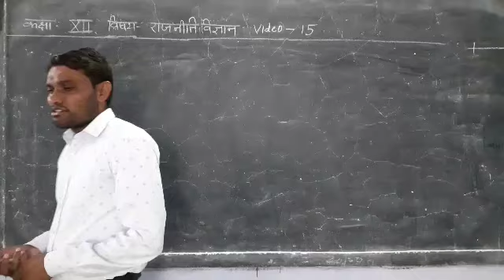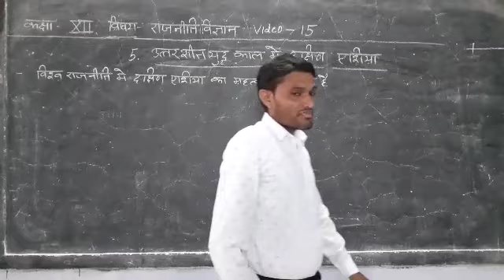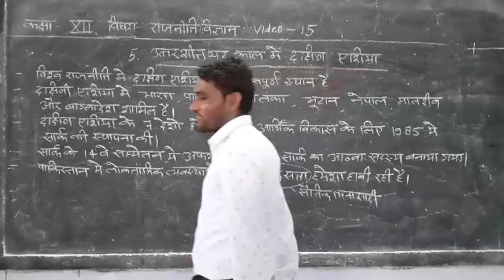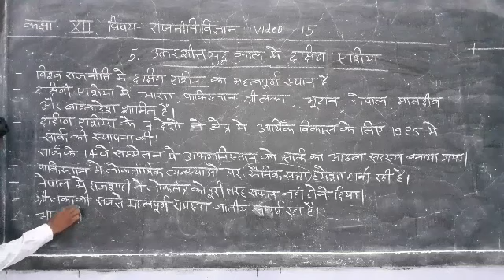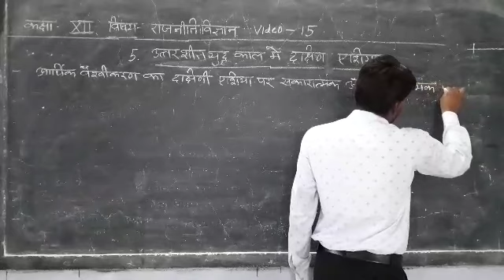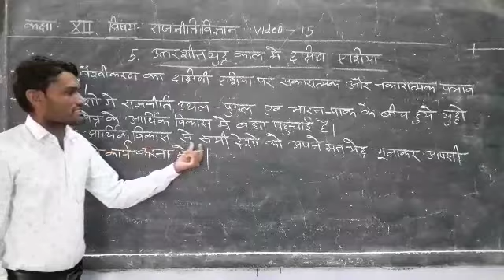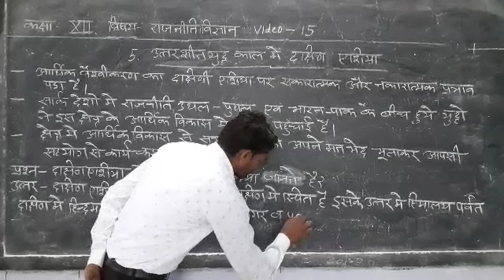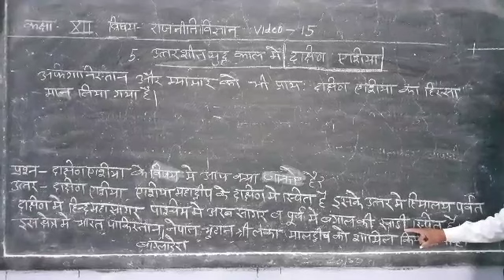Class-12 राजनीति विज्ञान video -15 "दक्षिण एशिया" by M.S. Sir